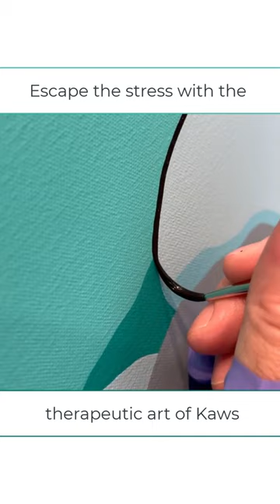Watching Kaws paint is therapeutic